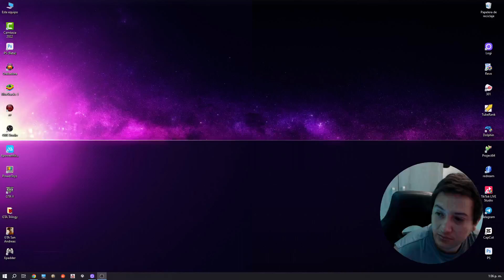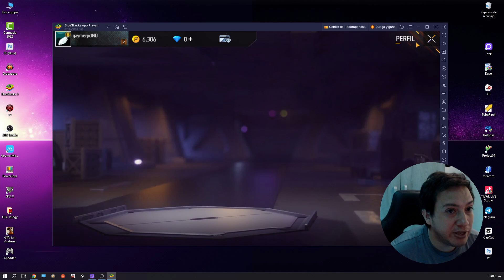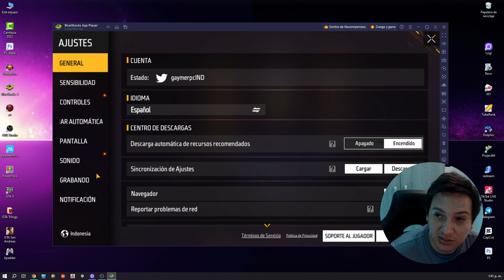COMO RECLAMAR LOS ICONOS Y BANNERS DE INFLUENCERS DE GARENA FREE FIRE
LLEGAN LOS EVENTOS DE LLAMADO ANGELICAL EN EL MES DE JUNIO 2023

🔔RECIBE NOTIFICACIONES CADA VEZ QUE PUBLICO UN NUEVO VÍDEO:
1. Haz click en el botón  🔔 al lado del botón de
2. Dale Check a: "Recibir todas las notificaciones de este canal"
3. Dale a guardar

promoción y colaboraciones.